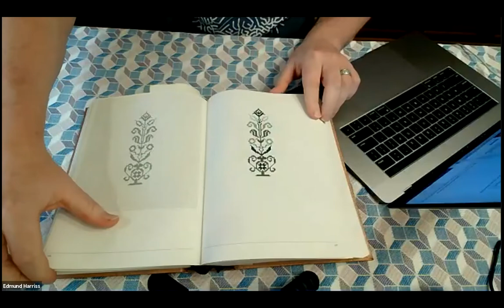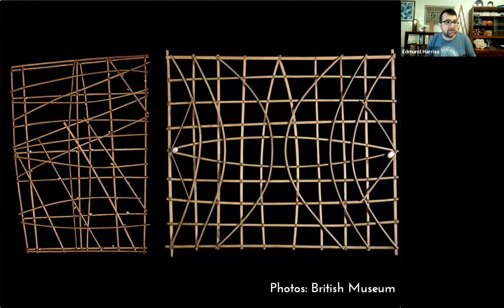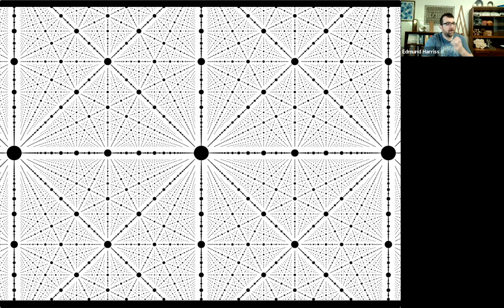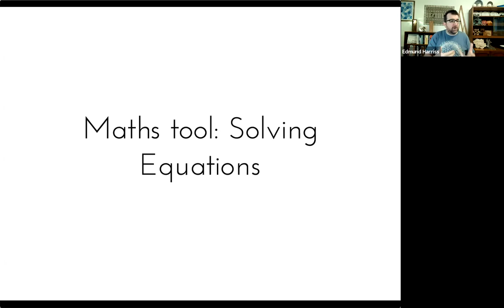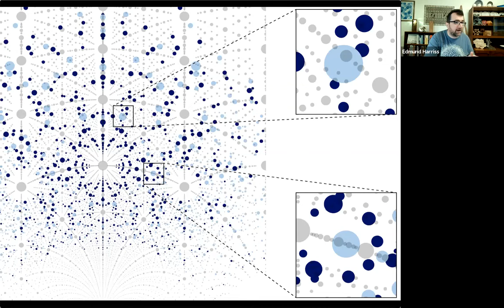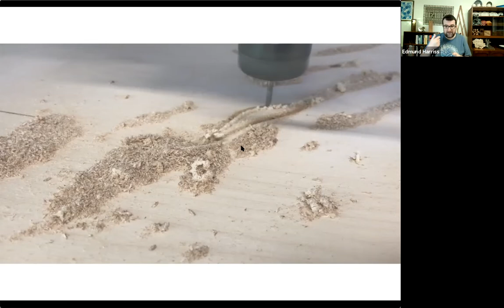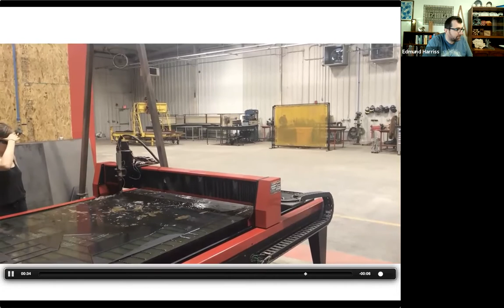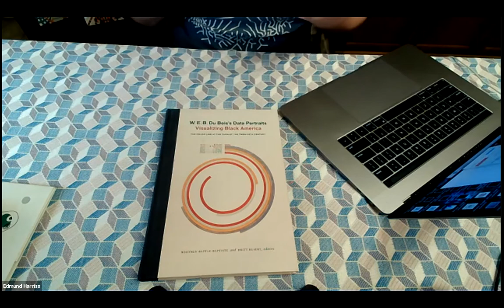Honors College Mic Lecture: Perceiving Mathematics and Art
Mathematical artist and educator Edmund Harriss’ work ranges from “curvahedra” sculptures where the Gauss-Bonnet theorem is applied to flat pieces to shape sinuous spheres, to a luminous landscape art installation at an historic walnut grove in Fayetteville. The latter project, designed and built in collaboration with Carl Smith, an associate professor of landscape architecture, and Angela Carpenter, fabrication labs manager — both in the Fay Jones School of Architecture and Design – is typical of Harriss’ interdisciplinary approach. He has also partnered with Alex Bellos, an acclaimed science writer and columnist for The Guardian newspaper, to produce two coloring books of dizzyingly beautiful geometric patterns. Next up, he will publish a children’s book, Hello Numbers! What Can You Do?, coauthored with Houston Hughes and illustrated by New York Times artist Brian Rea.

In this lecture Harriss views the sweet spot where math and art intersect, from “frieze group” patterns found in Icelandic knitting to robot manufacturing and augmented reality.